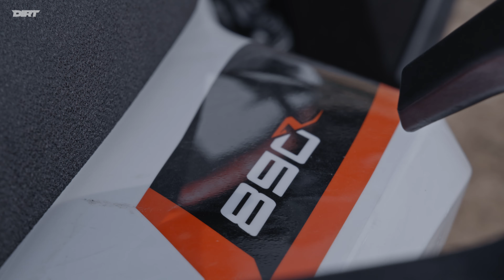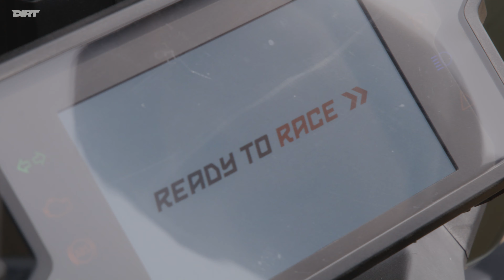KTM 890 Adventure R, 300 EXC, 450 SX-F - prova - in sella alle tre anime off-road di Mattighofen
Per il primo DIRTest abbiamo scelto di salire in sella alle tre anime off road di KTM, che poi sono anche le nostre.
Adventure, la KTM 890 Adventure R, Motocross KTM SX-F 450, Enduro con il due tempi KTM 300 EXC. Voi a quale anima siete più affini?

⬇️ NAVIGA IL VIDEO PER ARGOMENTI ⬇️
00:00 Introduzione
01:57 - Come va la KTM 890 Adventure R?
06:17 - Come va la KTM 300 EXC?
10:36 - Come va la KTM 450 SX-F?
13:53 - Conclusioni

In questo servizio indossiamo
Caschi: Alpinestars SM8/SM10
Completi: Acerbis X-Flex
Stivali: Alpinestars Tech 7/Tech 10
Occhiali: Scott Prospect